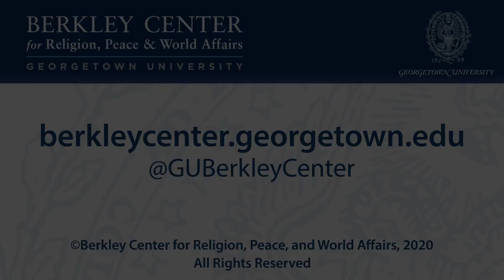Erdogan and the Ambivalent Nature of Turkey’s Religious Soft Power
September 29, 2020 | The Geopolitics of Religious Soft Power (GRSP) project represents a multi-year, cross-disciplinary effort to systematically study the use of religion in foreign affairs. In Turkey, under the ruling Justice and Development Party of President Recep Tayyip Erdoğan, this includes the use of Islam visibly and impactfully in its foreign policy, sparking a diverse range of responses. Countries with Muslim and Turkish diasporas that are more economically and politically influential than Turkey tend to be troubled by Turkey’s political actions. Nations that are politically and economically equal to or less developed than Turkey appear satisfied by the very same activity.

In this conversation, Dr. Ahmet Erdi Öztürk, assistant professor of politics and international relations at London Metropolitan University, will discuss the findings of his newly published policy brief, “The Many Faces of Turkey’s Religious Soft Power.” Topics will include the recent Hagia Sophia decision and how Turkey’s increased focus on religion domestically and internationally has been viewed with heightened skepticism among its Western European partners. Öztürk will also look back at the history of Turkey’s multidimensional use of religious soft power and how President Erdoğan’s efforts to eradicate the global movement linked to former imam Fethullah Gülen have become a significant factor in Turkey’s external relations.